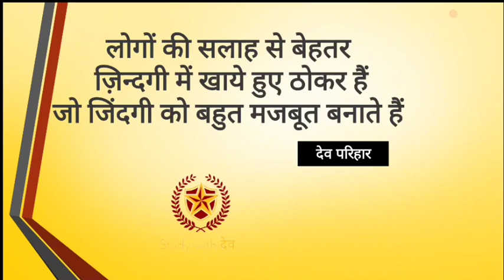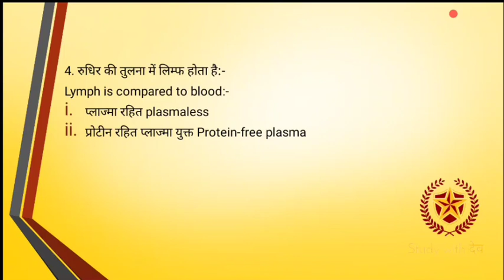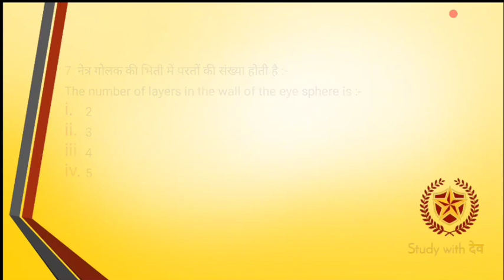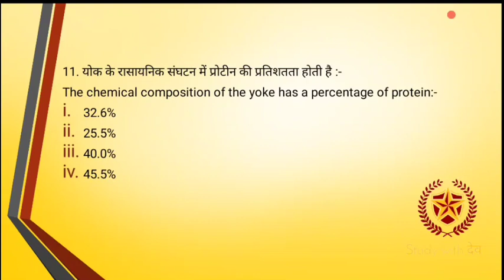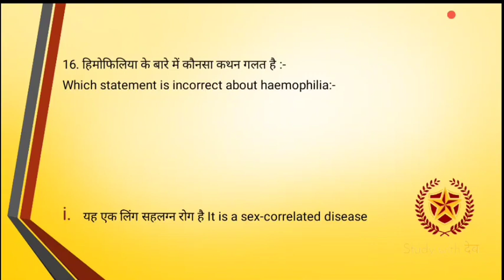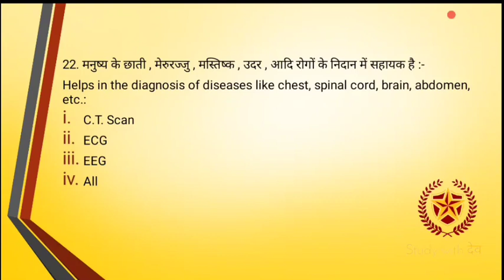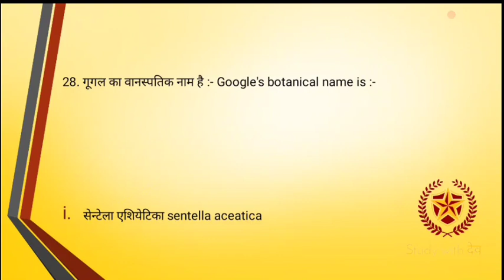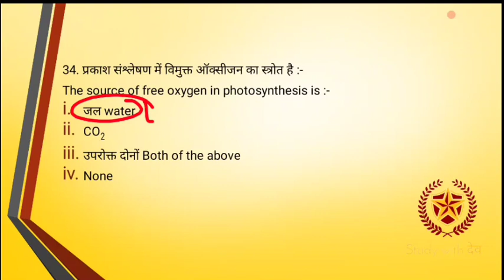RUHS BSC NURSING ENTRANCE EXAM BIOLOGY PAPER -3 OUT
1) Bas apne Doubt ki photo kheecho
2) Sawal ko crop karo
3) Turant Video solution pao

4 crore se jaada bachee karte hai Doubtnut App ka istemaal